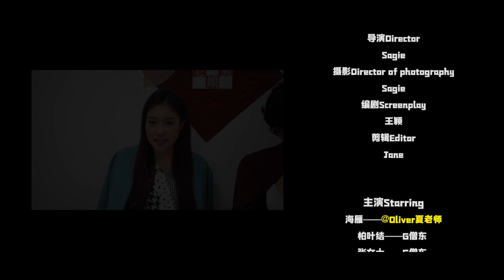【上海下饭剧】夫妻二人因申花上港反目，多年感情濒临破裂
上海在中超联赛拥有两支球队，上海申花和上海上港，它们分别有不少拥趸。
同城兄弟亦是同城死敌，两队球迷之间的纷争一直异常激烈。
有时候夫妻二人也拥有对立的足球立场，本期G老娘舅便遇到了这样的问题……